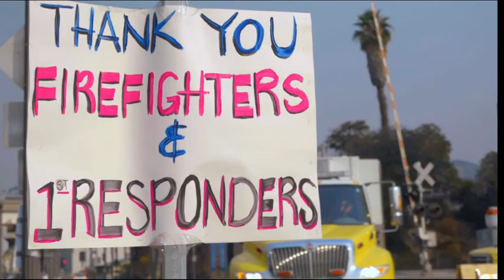Pitt Panthers at Robert Morris Colonials 11/12/19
Pitt beats Robert Morris 71-57 as the Panthers snap a 24-game road losing streak led by Trey McGowens with 25 points.